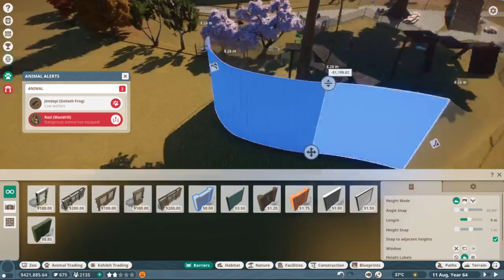The great mandrill escape!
'I think I need to make these taller...' -- Watch live